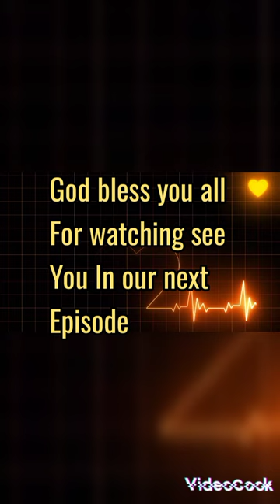DGE PresentsTeletonics Tv Show - How To Deal With Wrinkles And Baggy Eyes Faster (Official video)